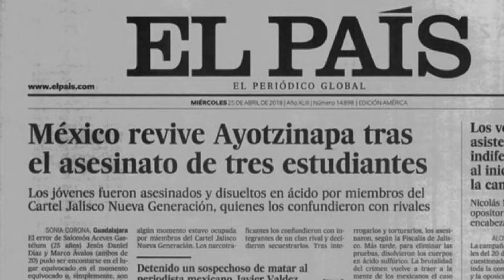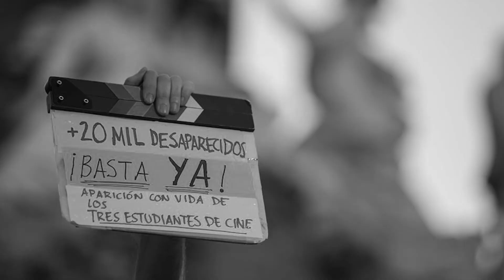Jóvenes en México víctimas de la violencia